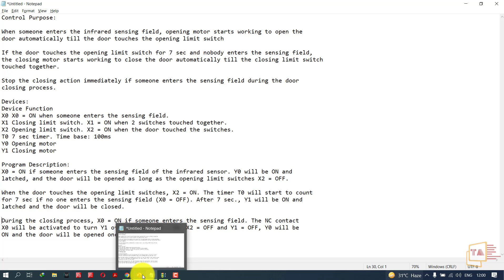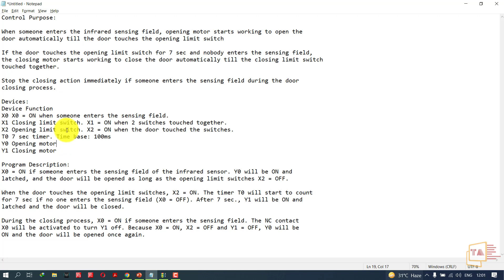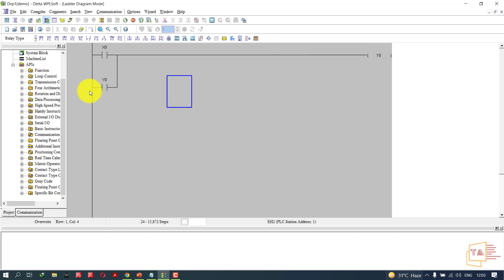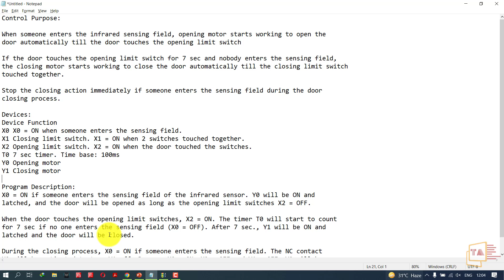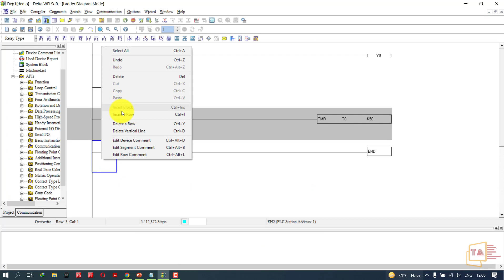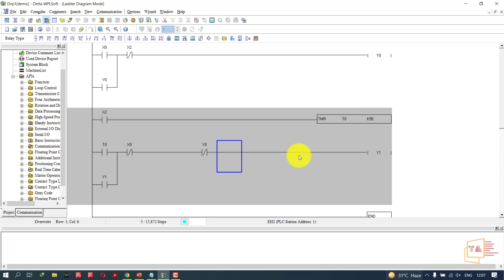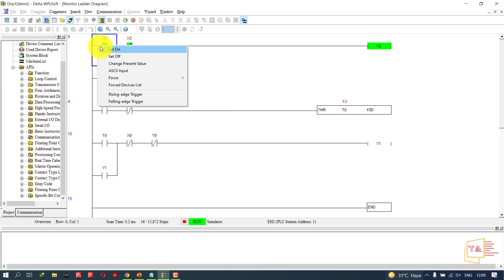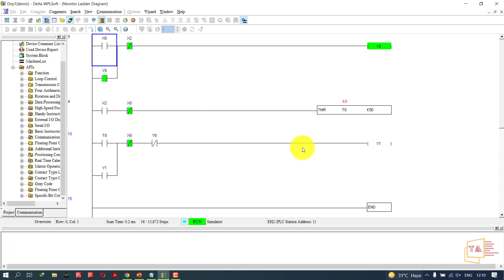Automatic Door Control-க்கு PLC Program பன்னலாம் வாங்க